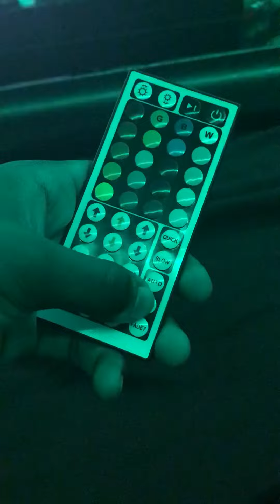Some random hand revile..and have of my room